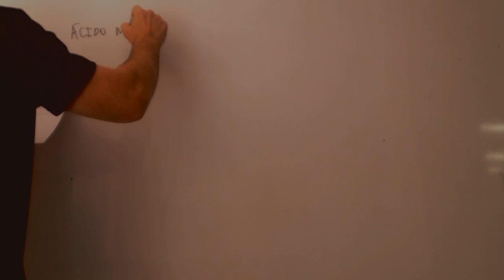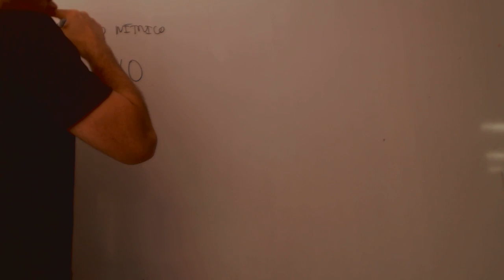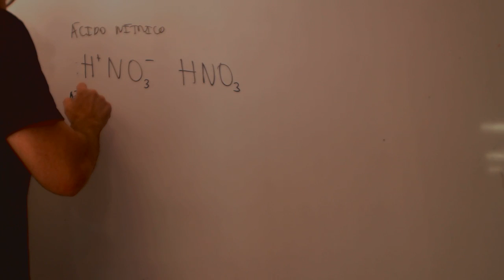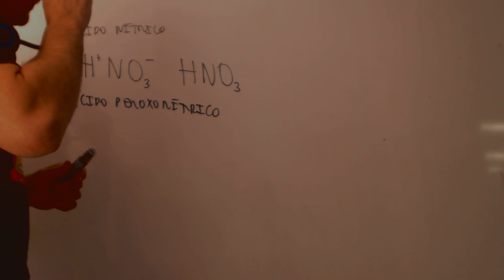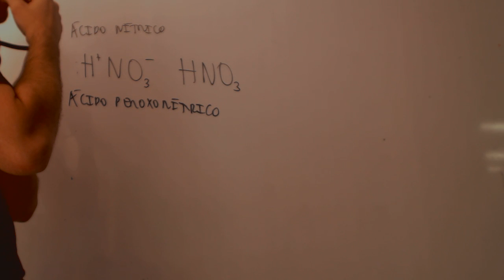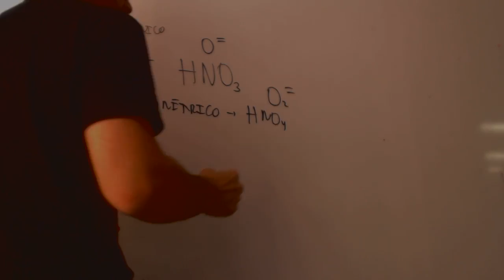Peroxoacidos Quimica 1 Bachillerato Formulacion Academia Usero Estepona